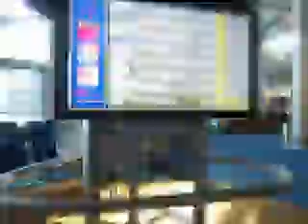070928 Please Fasten Your Seatbelt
This is compiled footaged of my trip.  You'll see a mix of New York, Cincinnati, Cleveland, Toronto, Vancouver, and Honolulu airports.  The route goes as follows:  HNL, CHI, LGA, CLE, YYZ, CLE, LGA, CVG, YYZ, YVR, and finally HNL.  I had to cancel my trip to BUF, and I missed my flight to MSP.  I'm tired.